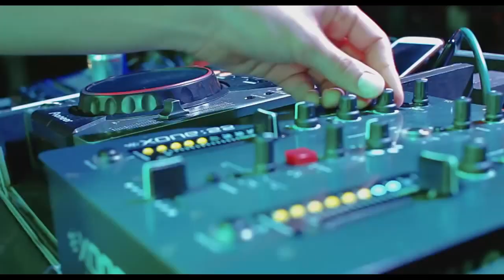Milan | Saxophonist | Dubai number 1 entertainment booking agency | 33 Music Group | Scott Sorensen